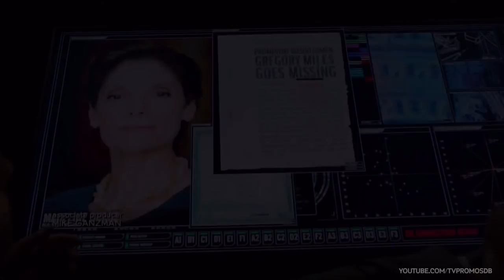Blindspot 4x16 Promo "The One Where Jane Visits An Old Friend" (HD) Season 4 Episode 16 Promo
Blindspot 4x16 "The One Where Jane Visits An Old Friend" Season 4 Episode 16 Promo - The FBI is hot on Madeline's (Guest Star Mary Elizabeth Mastrantonio) heels as Jane (Jaimie Alexander) seeks help from a familiar enemy. Also starring Sullivan Stapleton as Kurt Weller, Rob Brown as Edgar Reade, Audrey Esparza as Tasha Zapata, Ashley Johnson as Patterson and Ennis Esmer as Rich DotCom.

Blindspot 4x16 Promo/Preview "The One Where Jane Visits An Old Friend"
Blindspot Season 4 Episode 16 Promo
Blindspot 4x16 Promo "The One Where Jane Visits An Old Friend" (HD)

» Watch Blindspot Fridays at 8:00pm/7c on NBC
» Starring: Jaimie Alexander, Sullivan Stapleton, Ashley Johnson